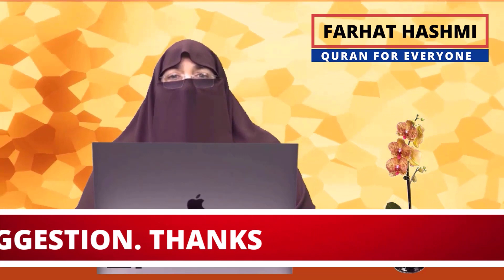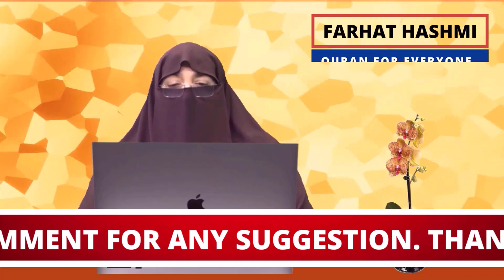Lesson 16 | Part B | Kutub Samawi Mein Mushtarik Batain, Qur'an Majid Ki Khususiyyat o Fazilat